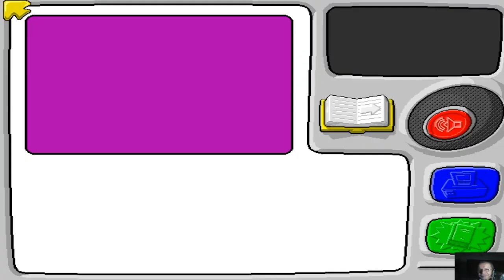Прохождение Игры. Бип-Бип Путешествует Во Времени. #24. Мультик Игра. Компиляция. ПК Игры.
Ссылка на видео:
Системные требования: Windows XP/Vista/Win7/8/10
Об игре:
Год выпуска: 1997, 2003
Жанр: Приключения, Детская
Разработчик: Огромные Развлечения
Издатель: Огромные Развлечения, Атари
Платформа: ПК.
Тип издания: Репак, Лицензия, Пиратка.
Язык интерфейса: Русский, Английский.
Язык озвучки: Русский.
Таблэтка: Не требуется
У лучшего друга автомобильчика Бип-Бипа щенка Пэпа неприятности!
Невероятным образом он оказался в Машине Времени, которая уносит его в неизвестность.
Бип-Бип никогда не бросает друзей в беде, а значит и на этот раз храбрый автомобильчик спешит на выручку! Впереди его ждут удивительные приключения, новые друзья и, возможно, ему понадобится твоя помощь.
Особенности игры:
• Красочная мультипликационная графика.
• Ненавязчивое обучение в весёлой игровой форме.
• Развивает логическое мышление и творческие способности.
• Игра озвучена профессиональными актерами.